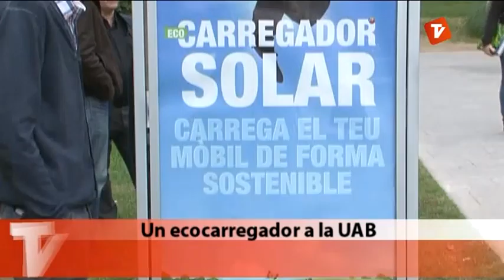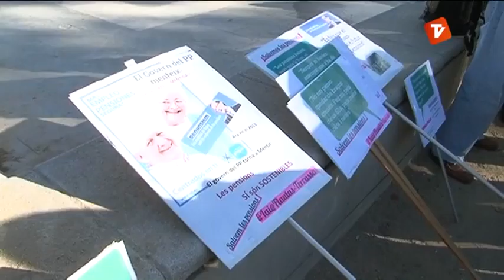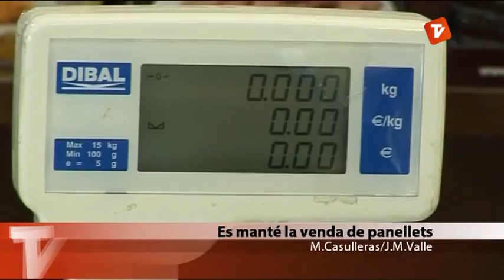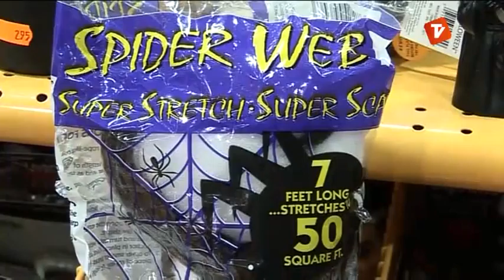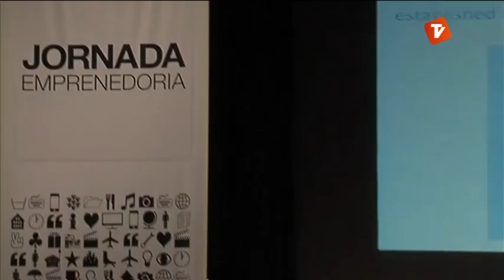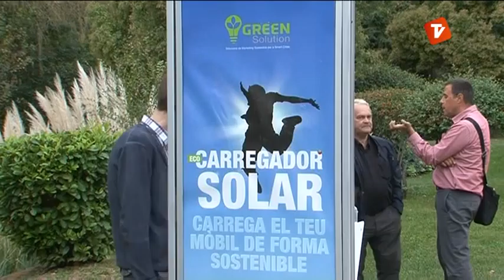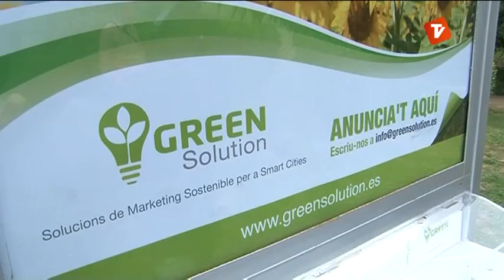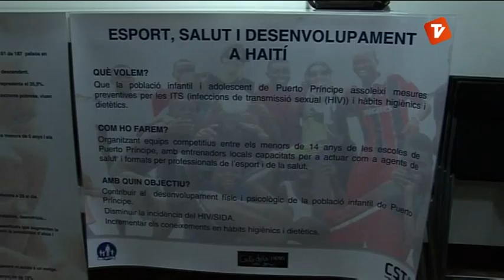Notícies Tarda de Canal Terrassa Vallès dijous 31-10-2013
Notícies Tarda de Canal Terrassa Vallès d'aquest dijous 31 d'octubre de 2013, presentat per Laura Contreras.